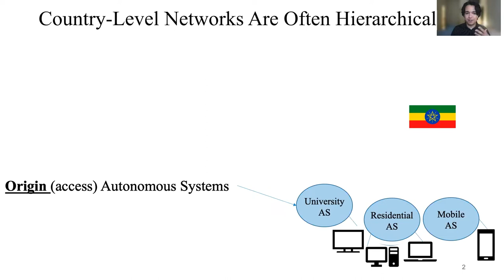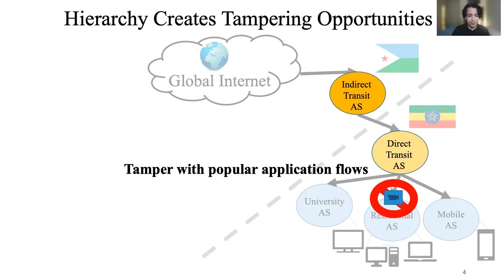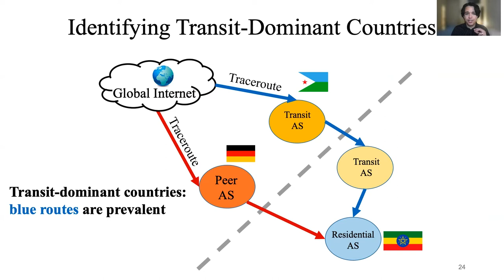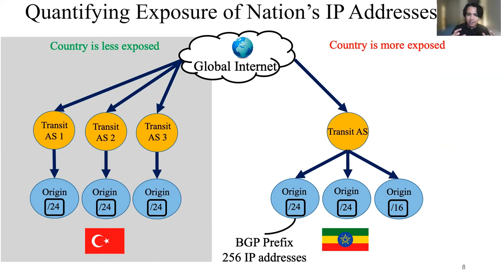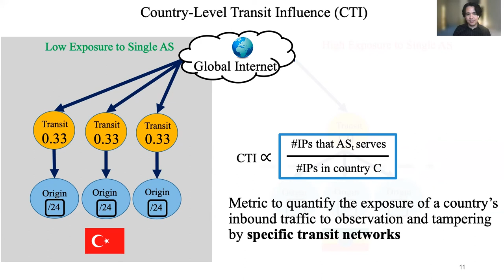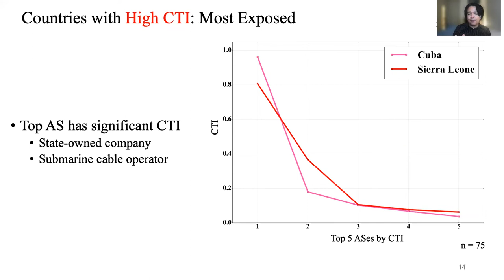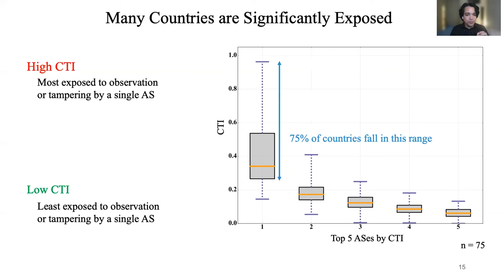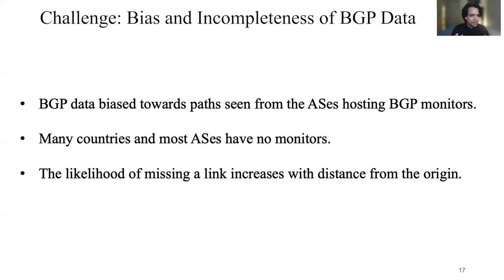Paper: Quantifying Nations' Exposure to Traffic Observation and Selective Tampering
PAM2022 conference